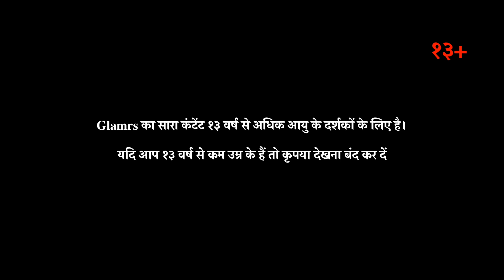रूखे हाथ और फटी एड़ियों के घरेलू नुस्खे | Home Remedies For Dry Hands & Cracked Heels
घर पर इन आसान नुस्खों को आजमाकर पाए कोमल और मुलायम हाथ और पैर।

ग्लैमरस में हम भारतीय महिलाओं के लिए सहायक वीडियो बनाते हैं।

अगर आपको ब्यूटी से सम्बंधित ढेर सारी बातें करनी है और कॉन्टेस्ट्स में भी हिस्सा लेना हैं तो आप हमारा एक्सक्लूसिव प्राइवेट ग्रुप ग्लैमरस कॉन्फिडेंशिअल फेसबुक पर जॉइन कर सकते है, बस सिर्फ २ आसान सवालों का जवाब देकर। आपकी जो भी समस्या या सवाल हैं, उनके जवाब आप इस ग्रुप में पा सकते हैं।

- टीम ग्लैमरस